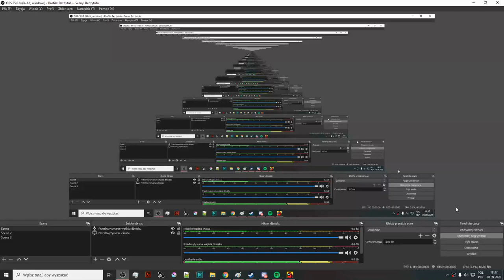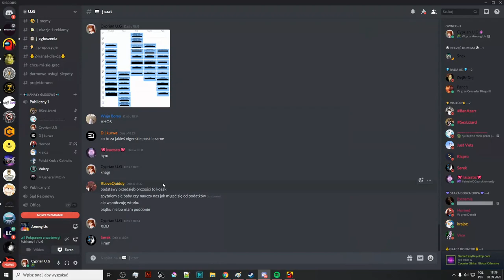Wiesz z czego składa się dzida?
Ja też nie wiedziałem